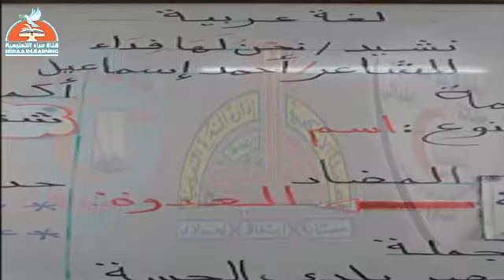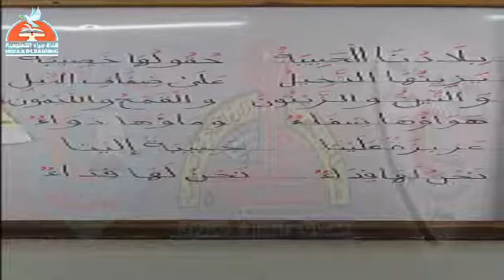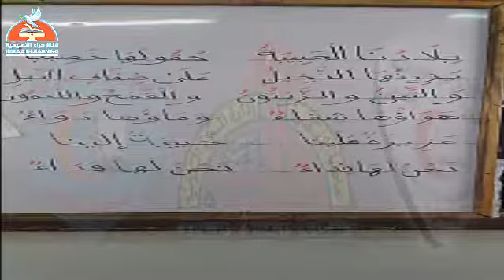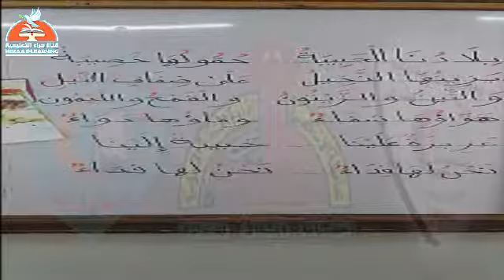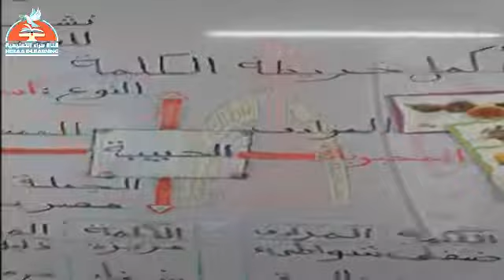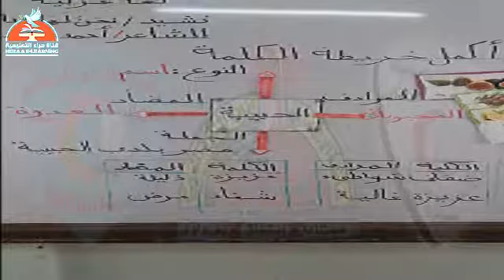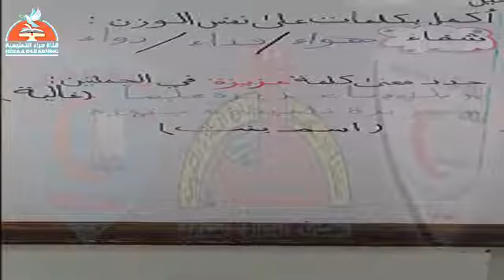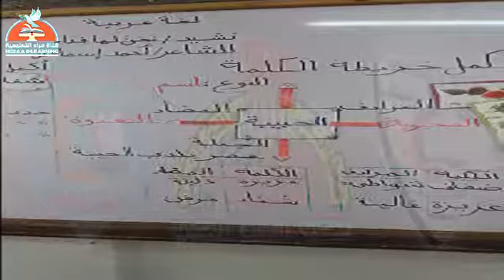05-نحن-لها-فداء-لغة-عربية#قناة_حراء_التعليمية الثانى_الابتدائى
05-نحن-لها-فداء-لغة-عربية#قناة_حراء_التعليمية